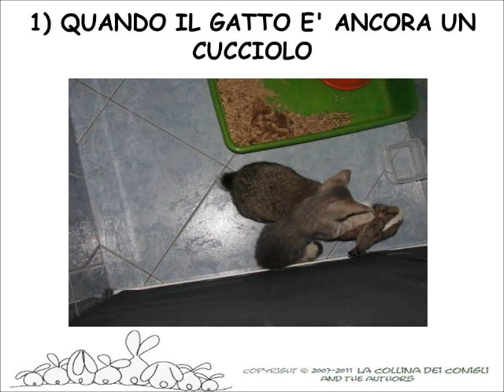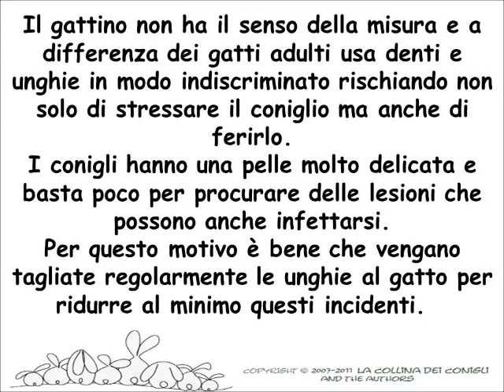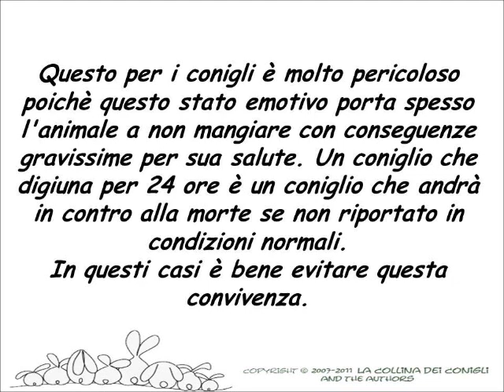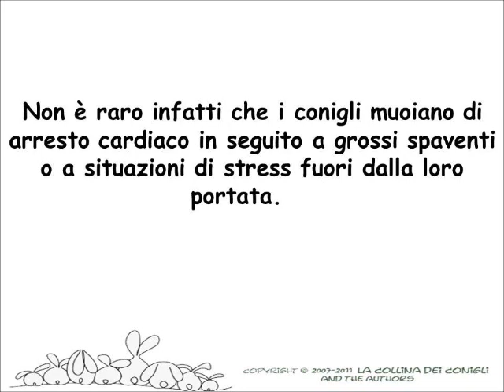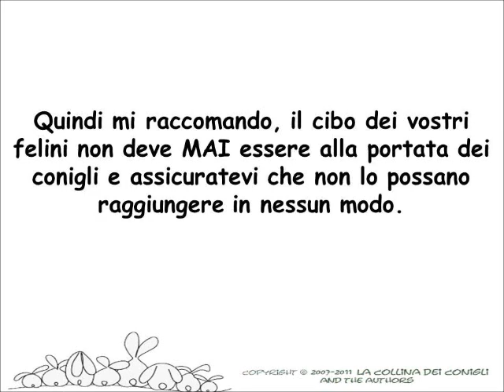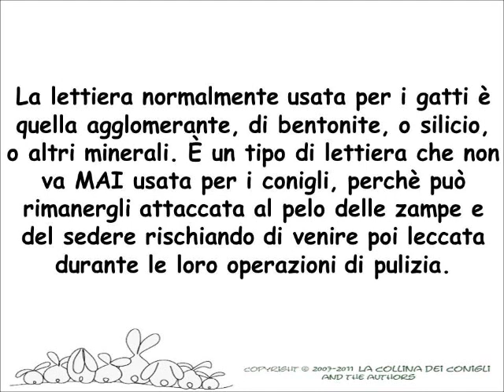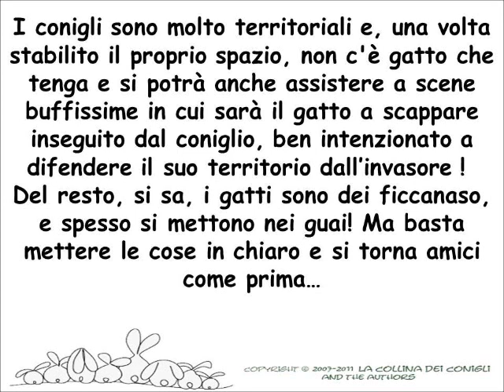... E SE IN CASA C'E' UN PREDATORE?... ATTENTI A QUEI DUE! Gatti & Conigli parte 2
Abbiamo già spiegato quanto possa diventare bello e divertente il rapporto tra gatti e conigli se si seguono i dovuti accorgimenti, ma quello che dobbiamo imparare è non sottovalutare la capacità di entrambi di combinare delle marachelle che spesso, come succede con i bambini, si possono rivoltare contro di loro...